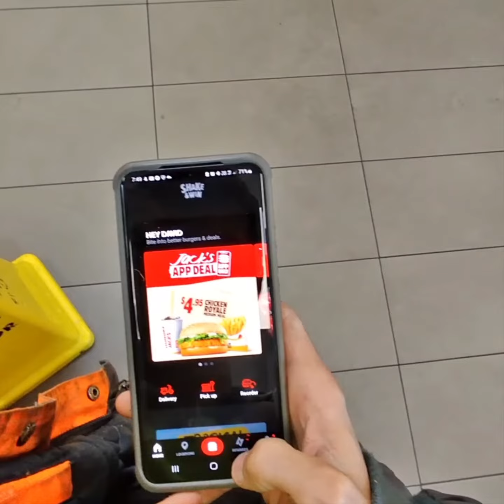Ray•Ban Stories No. December the 2nds not 4th